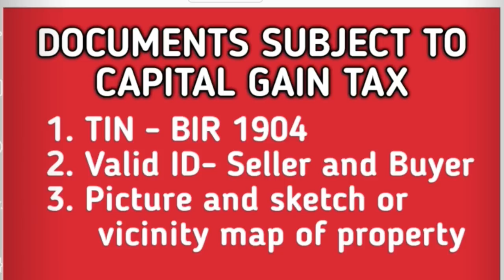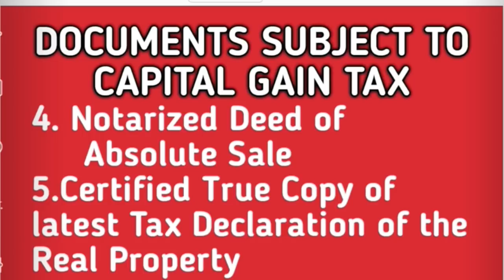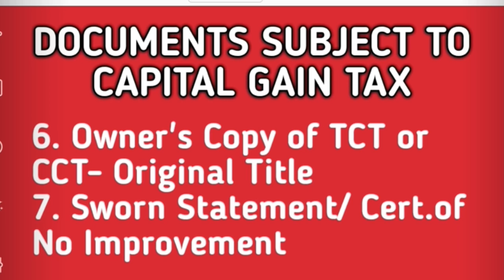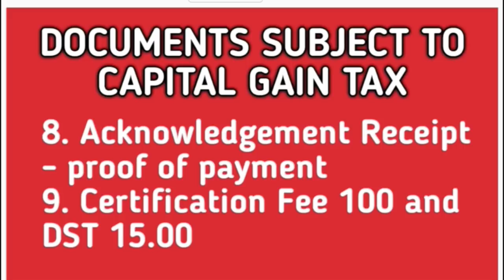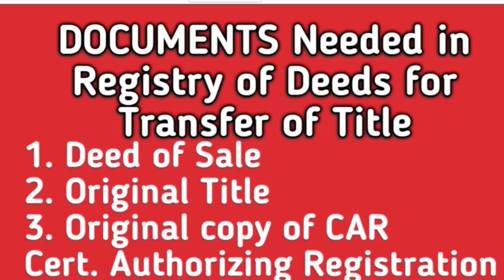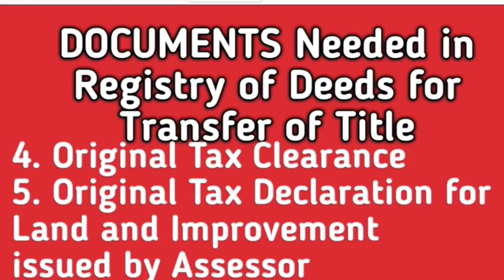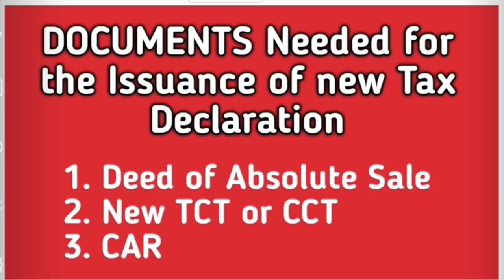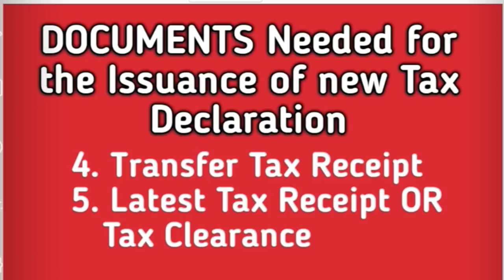PAANO MAGLIPAT NG TITULO SA IYONG PANGALAN? HOW to TRANSFER TITLE in your NAME? PART 1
In this video I shared the checklist of documents needed to transfer TCT or Title to the New Owner's name. Watch and Learn from this video.

This can also be a job opportunity but make sure to get license to give courtesy to our fellow licensed real estate practitioners and to ensure that the transaction will be proper and legal.

IMPORTANT!!! please be advised of Republic Act No.9646...about Real Estate Service practice in any form should be done by licensed practitioners.

Please watch the Part2 of this video. The title is Paano Maglipat Ng Titulo Kung Patay Na Ang Magulang o Mayari?